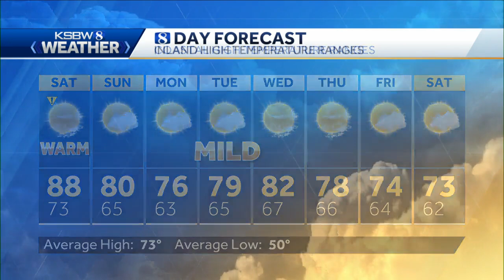Lovely weekend with a cooling trend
KSBW 8 Meteorologist Gina De Vecchio has your KSBW 8 Weather.